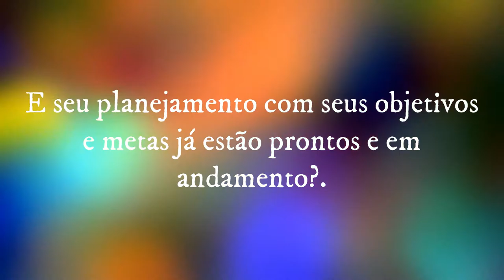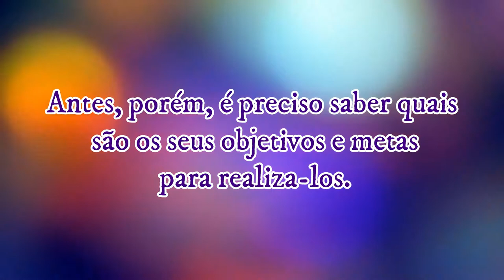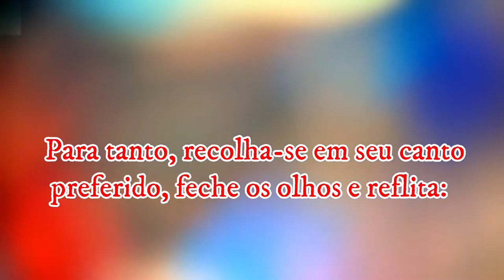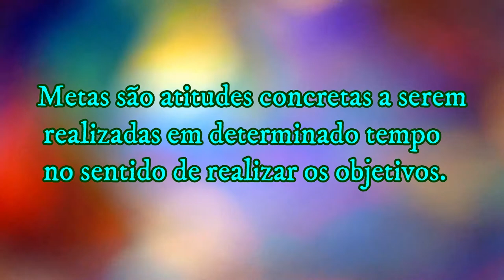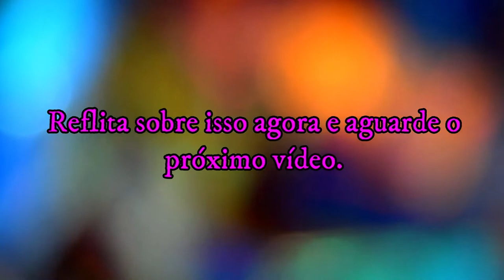Como começar realizar os sonhos em 2019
Todos os finais de ano boa parte das pessoas fazem planos, promessas de que o próximo ano será diferente. Com você talvez não seja muito diferente. Mas o fato que é que passados alguns dias do novo ano as promessas já forma esquecidas e sequer começou realizar os sonhos acalentados. Na maioria das vezes os sonhos não são realizados porque não se sabe como começar a realizar os sonhos em 2019.

Para começar a realizar os sonhos de 2019 é preciso antes de mais nada fixar quais são estes sonhos, quais são os objetivos pretendidos. Fixados os objetivos, é necessário estabelecer quais são as metas a serem cumpridas até o objetivo final e o tempo em que se pretende alcançar tais objetivos. Portanto, duas regras básicas são necessárias: Definir os objetivos e as metas que serão cumpridas até alcançar o que pretende.

Outros elementos são necessários para se atingir o objetivo proposto para começar realizar os sonhos de 2019. Vamos descrever no próximo vídeo estes outros elementos que irão ajudar você começar a realizar os sonhos de 2019.

Este canal tem por objetivo transmitir mensagens motivacionais a todas aquelas pessoas que sentem necessidade ou desejam de ouvir e ler palavras de incentivo que lhe mostrem um nova forma de encarar a vida. Venham conhecer as mensagens motivacionais e se inscrevam para sempre receberem as mensagens que podem lhe fazer muito bem ao seu coração.